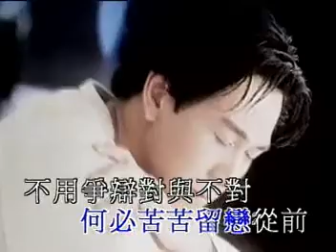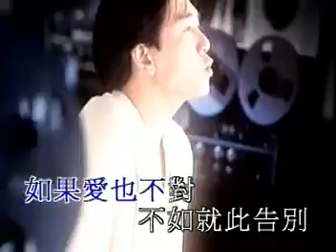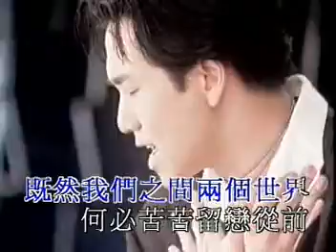溫兆倫〈我們之間兩個世界〉MV｜娛樂唱片